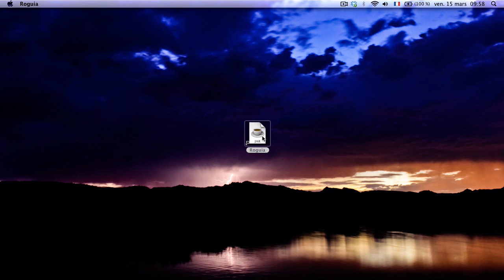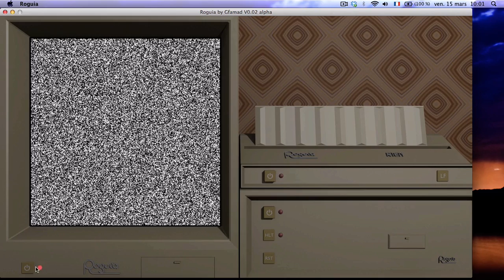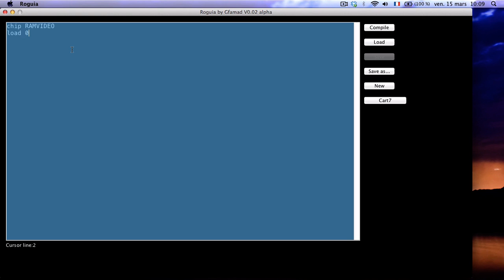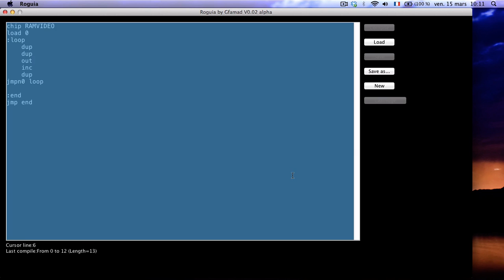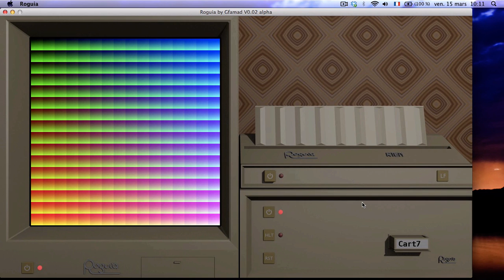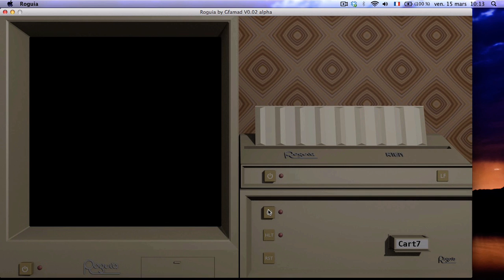Roguia: A virtual computer Part 1 (FR with English subtitles)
Bonjour, voici la première vidéo de présentation de mon projet Roguia qui consiste à créer un ordinateur virtuel complet. Bon visionnage et n'hésitez pas à commenter et poser des questions.

Hello, this is the first video introducing Roguia, a complete virtual computer. And of course don't hesitate to comment and ask questions.